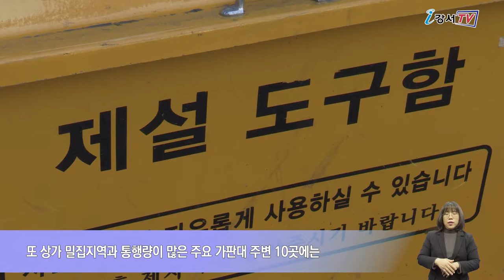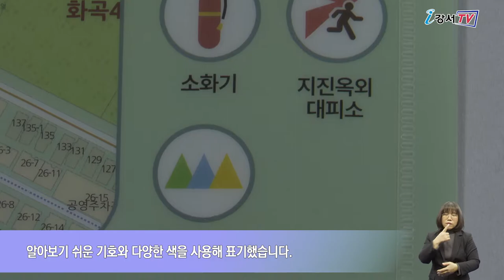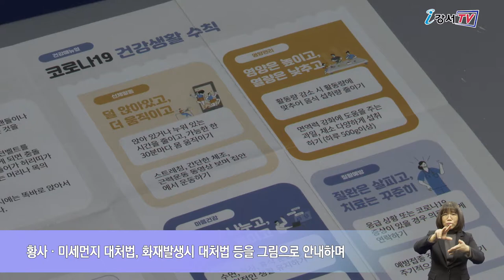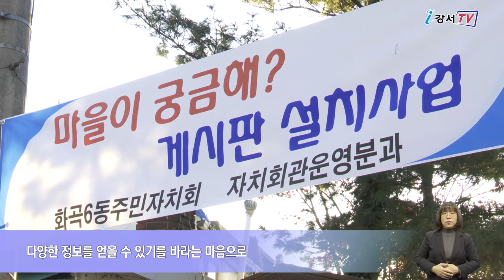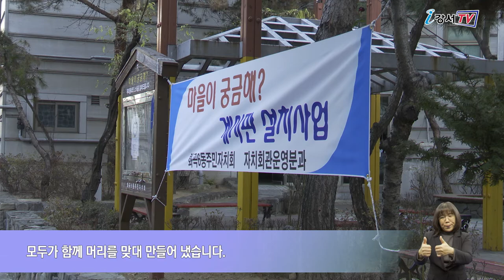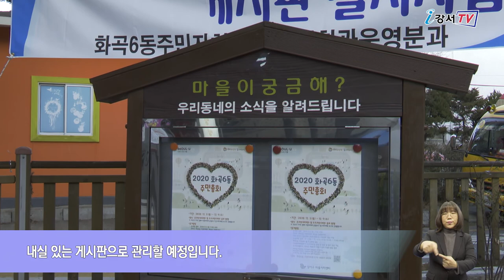2020년 12월 셋째주 주간뉴스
2020년 12월 셋째주 주간뉴스

1. 겨울철 제설 대책 추진
2. 어린이 안전 위한 통학안전지도 제작
3. 화곡6동, 마을 게시판 설치